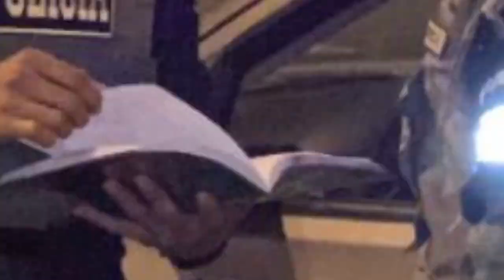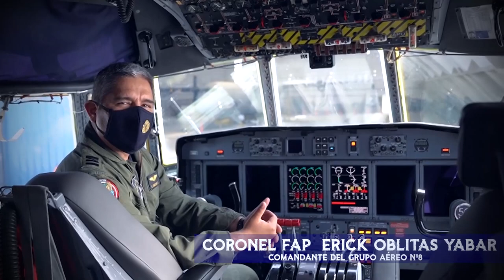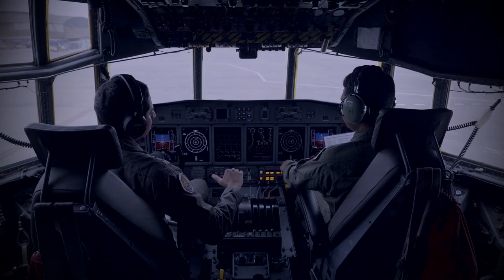MICRONOTICIERO ALAS AZULES DEL 30 DE ENERO AL 05 DE FEBRERO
Micronoticiero ALAS AZULES, con las principales actividades de la Fuerza Aérea del Perú del 30 de enero al 5 de febrero. 🎥